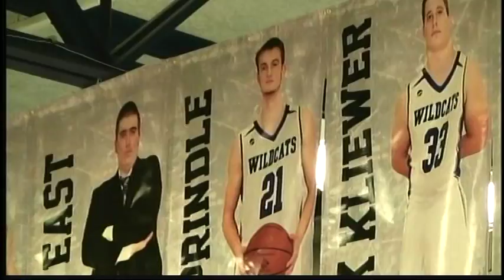Matthew Prindle 2013-14 Harrisonville Basketball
Basketball Highlight Video